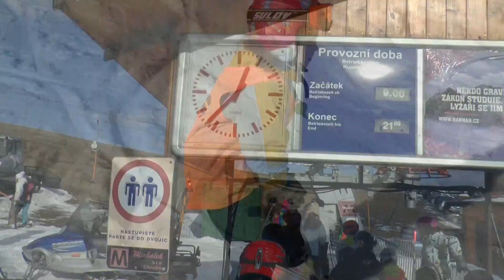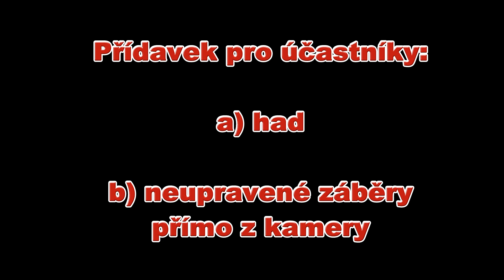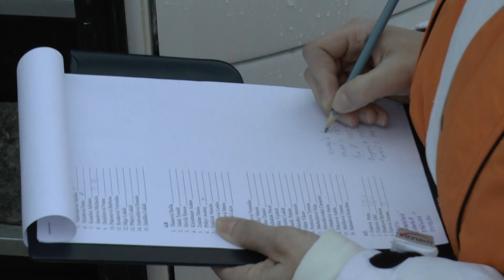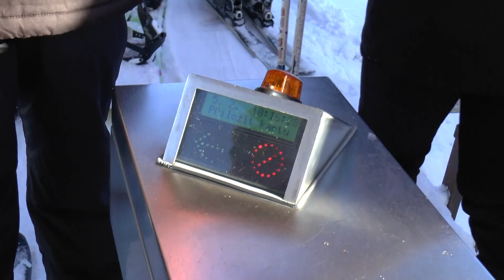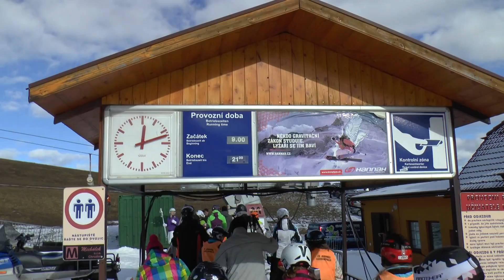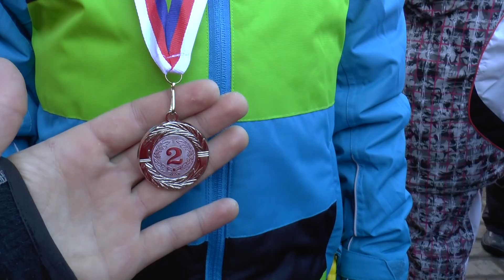ZŠ Jedovnice 1 stupeň v Olešnici 2016 JIK + přídavek